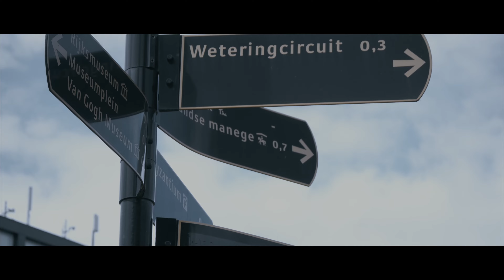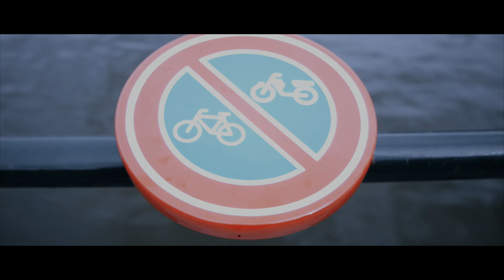Amsterdam in cinematic 4k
Amsterdam - Holland 2016

first time using Panasonic GH4
ended up throwing away 85% of my footage as the camera is extremely sensitive to movement...
other than that the quality is great.
One Shot has been recorded with on iphone 6s in it. Who's the expert that will find it...?